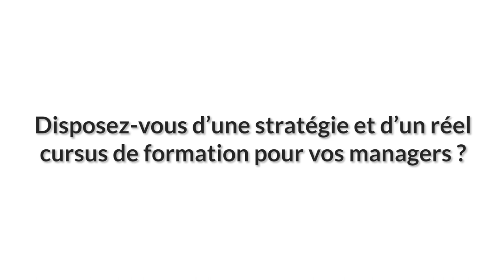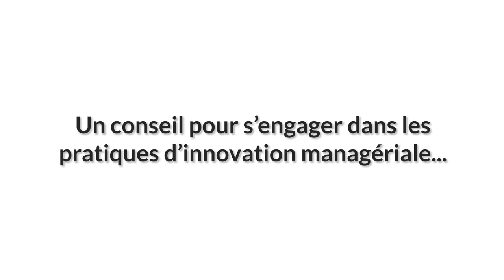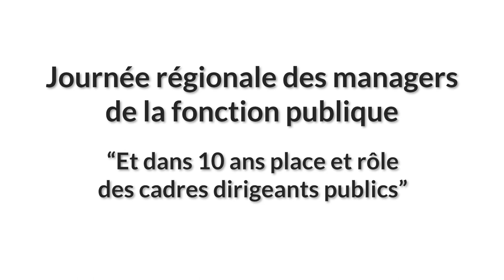Ornella BRUXELLES-TERRIAT, DRH adjointe, CHU de Toulouse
Interview sur les questions d'accompagnement managérial et d'innovation au sein du CHU de Toulouse.